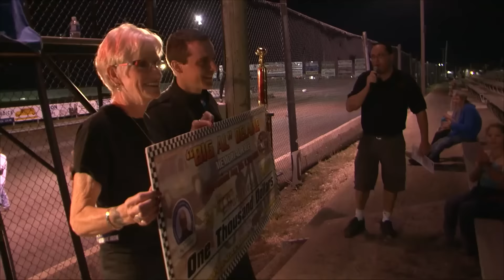Delaine Memorial Wrap -Up